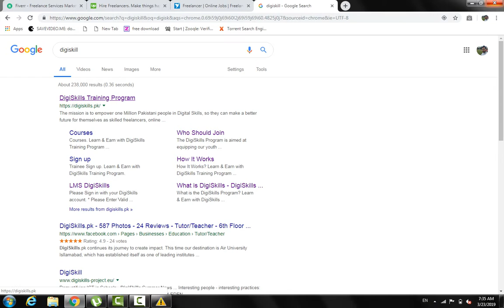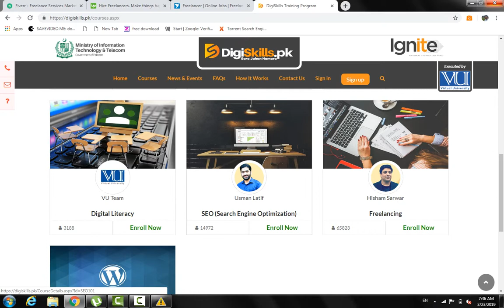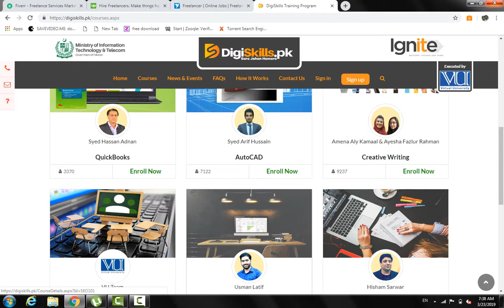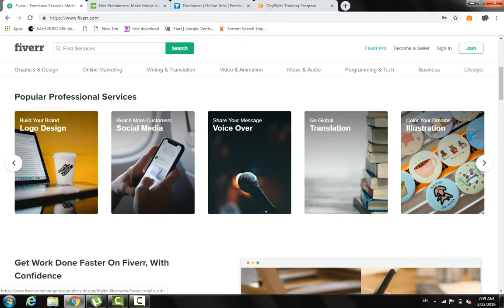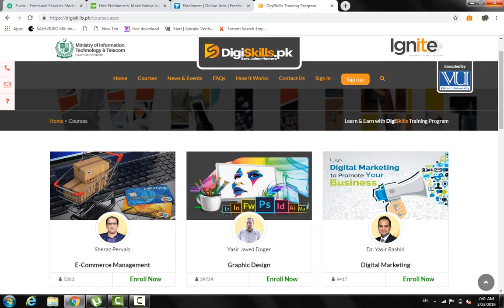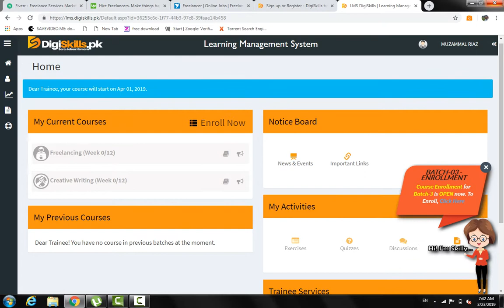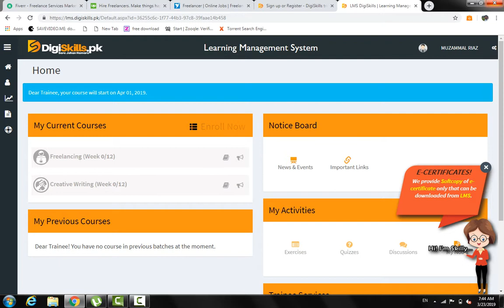How to Earn Money Online in Pakistan?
this video is for those who have no job and any person who is searching for side job or side business. Digiskill.com is free platform to get a skill and make money online.